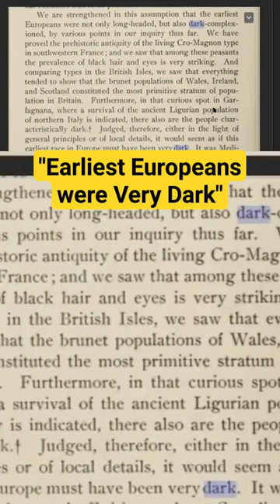"Earliest Europeans were Very Dark" ANTHROPOLOGY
"The Earliest Europeans were Very Dark"

Source: The Races of Europe; a sociological study (Lowell Institute lectures) By William Ripley 1899